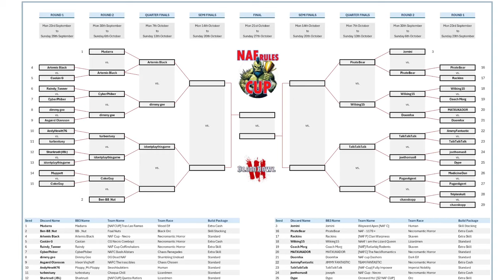Blood Bowl 3 - NAF Rules Cup Ro16 - Mudarra (Wood Elf) vs Artemis Black (Necromantic)